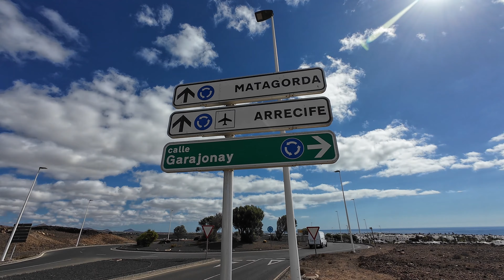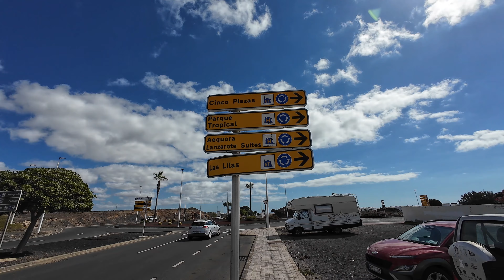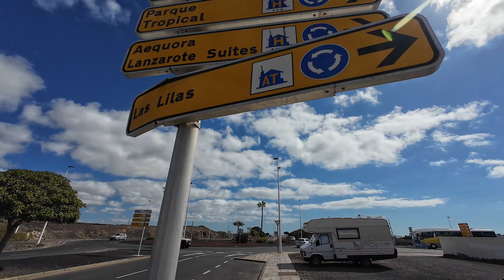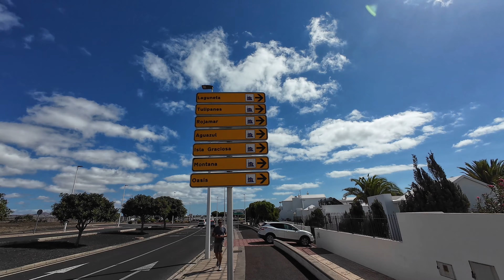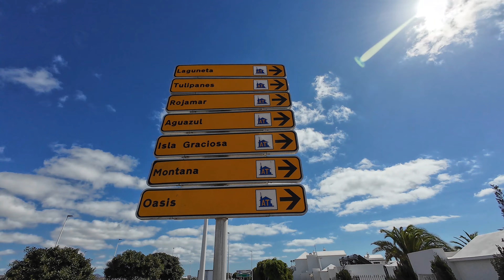Puerto del Carmen BACK STREET Adventure MUST See!!! ( LANZAROTE SPAIN )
Hello welcome to vince world, today's video is walk in the back street this way is can make you go easy at all street of puerto del carmen using the back street.

👉FOLLOW ME IN INSTAGRAM @VINCEPH_19